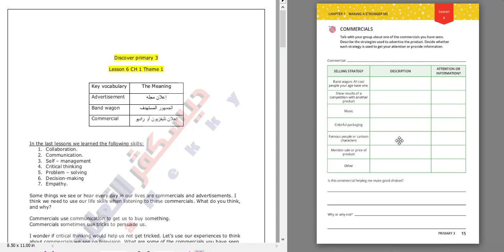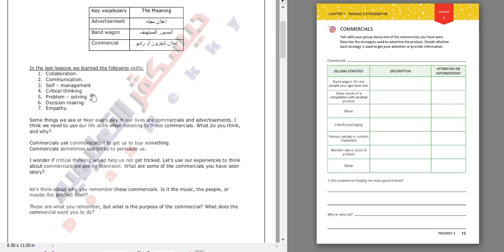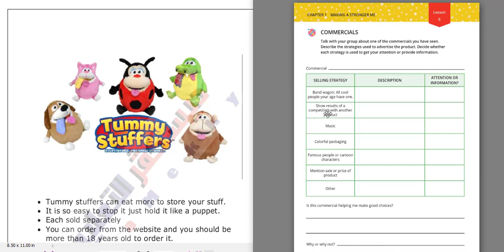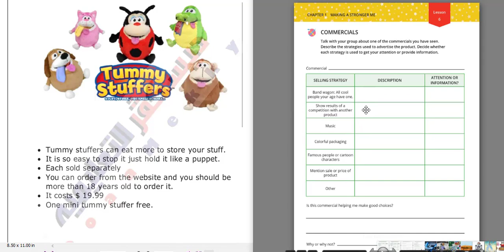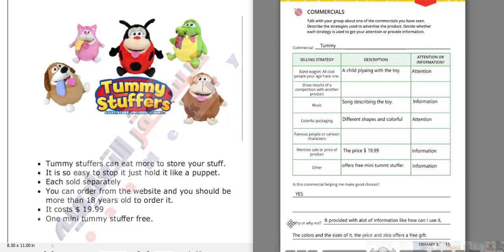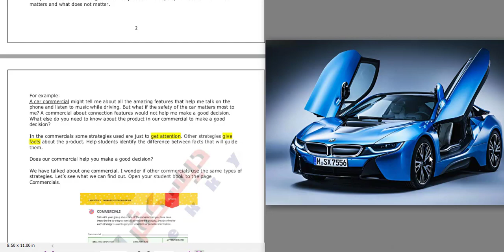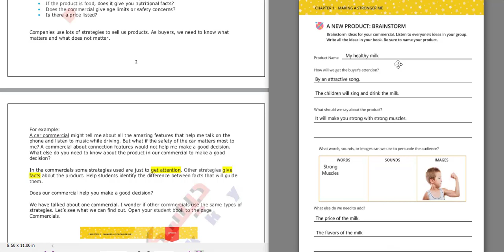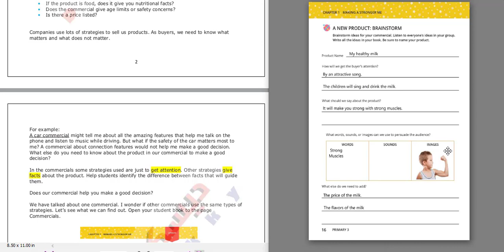Discover grade 3 | Lesson 6 Chapter 1 Theme 1 | ديسكفر تالته ابتدائي الترم الاول